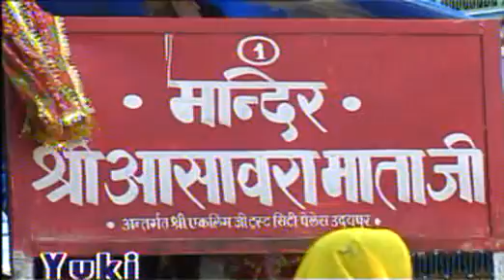Main To Aawara Ri Mahima Gaun [Rajasthani Durga Bhajan] by Kishan Das Mangilal, Narayan Joshi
Durga is a popular fierce form of the Hindu Goddess or Devi. She is depicted with multiple (variously, up to eighteen) arms, carrying various weapons and riding a ferocious lion or tiger. She is often pictured as battling or slaying demons, particularly Mahishasura, the buffalo demon

Rajasthani Durga Bhajan: Main To Aawara Ri Mahima Gaun
Album: Asanwara Mata Ke Bhajan
Singer: Kishan Das Mangilal, Narayan Joshi